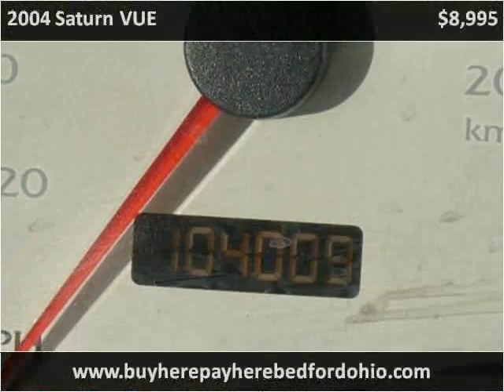2004 Saturn VUE available from North Coast Auto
This 2004 Saturn VUE is available from North Coast Auto.